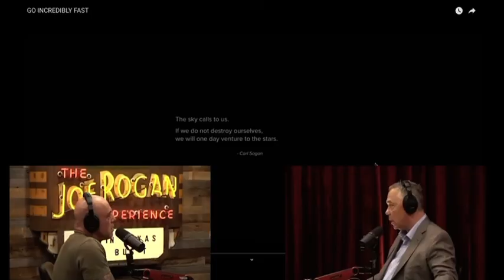JRE #2318: Dr. Harold “Sonny” White Talks Real-Life Warp Drive & Future of Space Travel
Around the 30-min mark, he shows Joe a mind-blowing video about how FAST we’d need to go to reach the nearest star — and compares 🚀 rocketry, ⚛️ ion drives, and even 🌐 warp bubbles.

While the world’s drowning in war headlines… 📰💣
THIS episode brings back some hope — and gets us dreaming again.

If you love science, space, or just want to believe in something bigger — this one’s for you.

Tag a friend who’s always looking up!